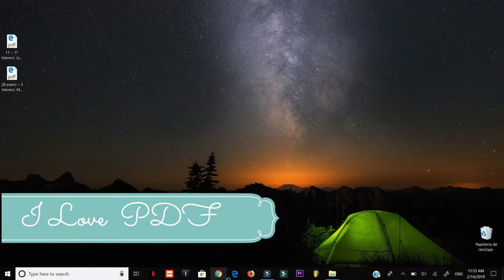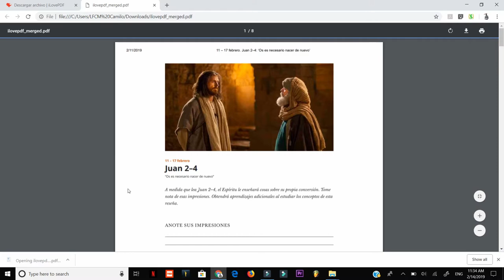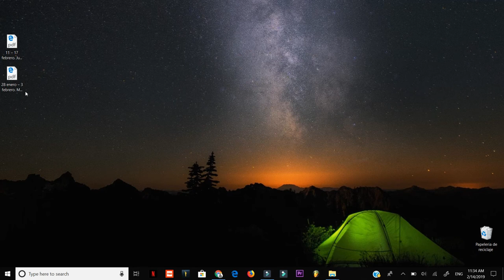Como Unir Diferentes Pdf en un solo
te mostraré a unir un archivo pdf en un solo aunque sean varios pdf sera un solo. sin aplicación ni nada solo usando una pagina que se llama I love pdf